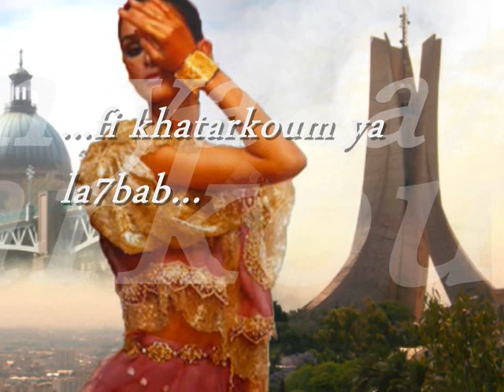Sid Ali ISSAAD Rahel ghali rah wmf